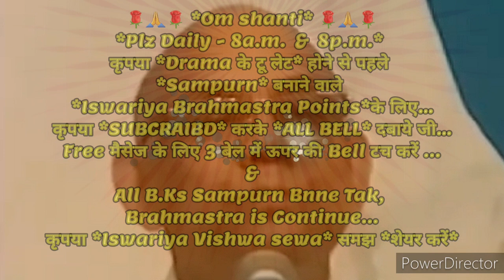२१दिन में *दूषित वृत्तियों को समाप्त करने के अलौकिक संस्कार इमर्ज करने के*🇲🇰ईश्वरीय🇲🇰गुह्य प्वाइंट्स